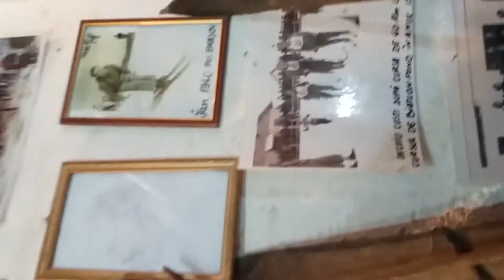Strajerul Cetatii Rasnov